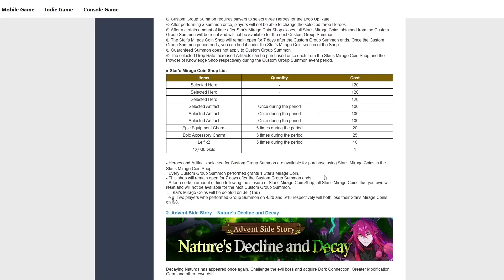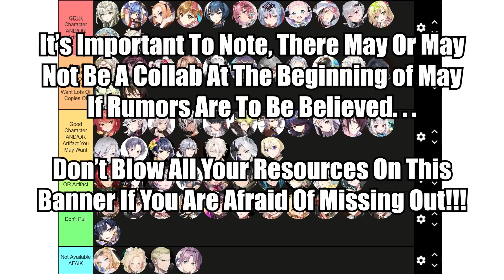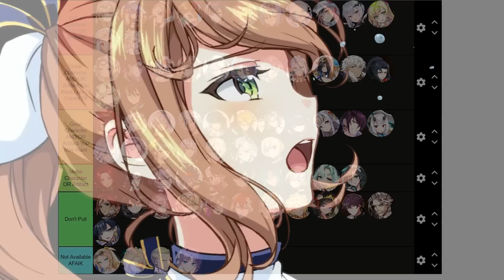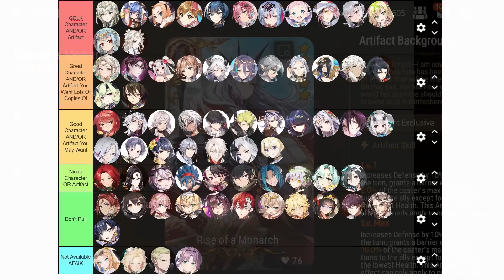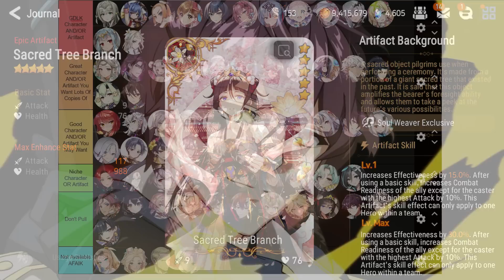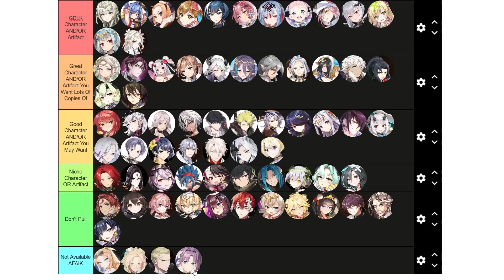[Epic Seven] Custom Group Summons: Which Characters Should You Take? (April 2023)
Just like with Custom Mystic Summons, it's been quite some time since I did an update to Custom Group Summons. Long video, yes, but I'll try my best to detail why I think certain Characters and more importantly, certain Artifacts are worth your resources. Enjoy!

Edit: Apparently Vivian, Sigret, and Cermia are still free. Don't really need to choose them if you can still get them from the Awaken Quests found in your "On Going Quests" section of the game.